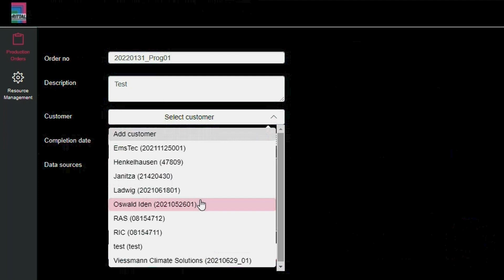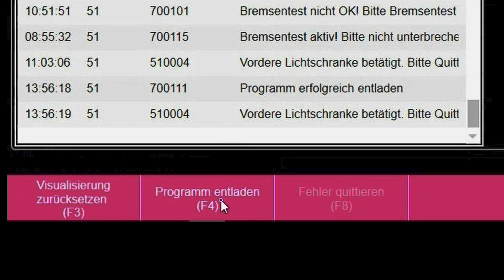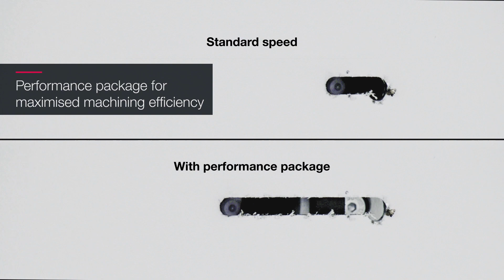Perforex MT - De boor- en freescentra van Rittal Automation Systems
Geautomatiseerde oplossingen voor mechanische bewerking? - Zeker - de procestijden minimaliseren met maximale precisie. Onze machines werken snel, nauwkeurig en uiterst efficiënt.

Profiteer van de nieuwe functies voor uw bewerking van behuizingen en vlakke delen:
1. In-proces controle van gereedschapstoestand
2. Automatische gereedschapslengte-kalibratie
3. Verbeterde spaanderreiniging voor minder reinigingsinspanning
4. 🚶 🏃 Verschillende bedrijfsmodi
5. ✔️ Rendabel, zelfs met een batchgrootte van 1
6. Consistentie van gegevens dankzij diverse interfaces

Volg ons kanaal voor meer informatie en u vindt hier nog meer voordelen

Volg ons YouTube-kanaal voor meer informatie.

00:00 Data interfaces, selecteren en starten van projecten
00:30 Onderdelen vastzetten: opspannen van behuizingen en vlakke delen
01:37 Automatische gereedschapswissel en testen van gereedschap
01:57 Boren, tappen, frezen
03:10 Bewerkte stuk verwijderen